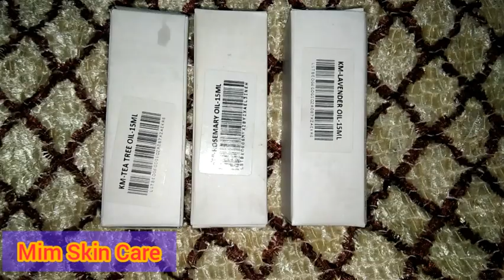Kayamaya Essential Oil Review | lavender essential oil | tea tree essential oil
Kayamaya Essential Oil Review | lavender essential oil | tea tree essential oil @ARMBeautyHacks